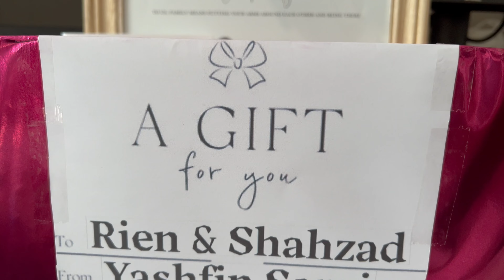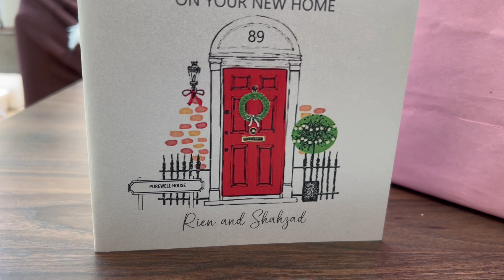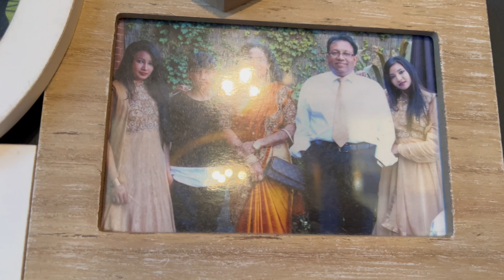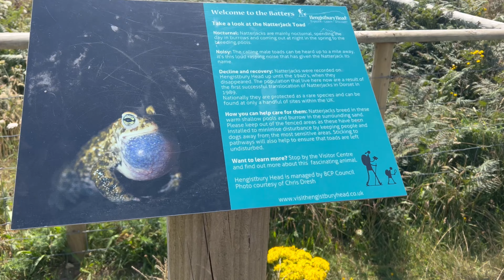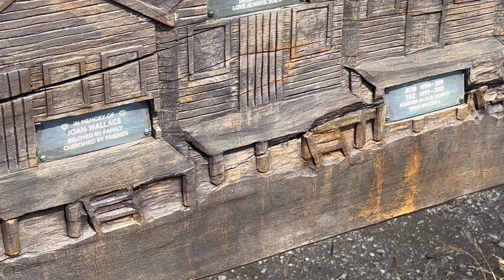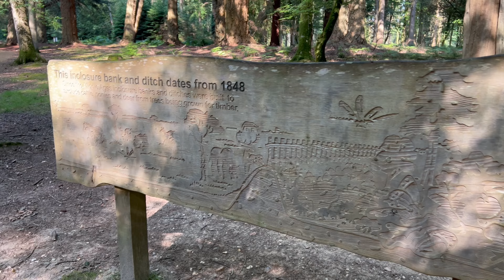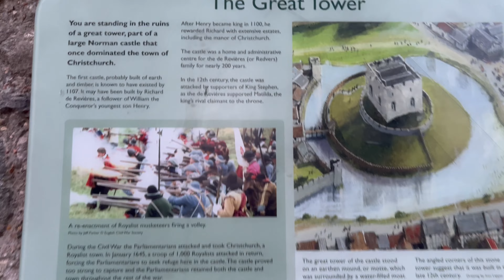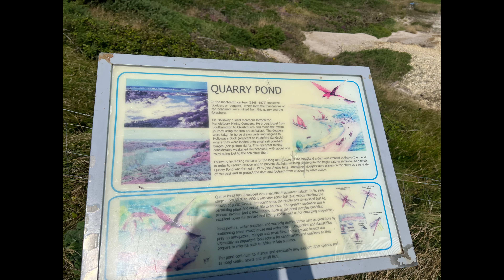Rien & Shahzad’s New Home visit. Family Holiday 2024. Muffin & Puffin’s new home - Bournemouth